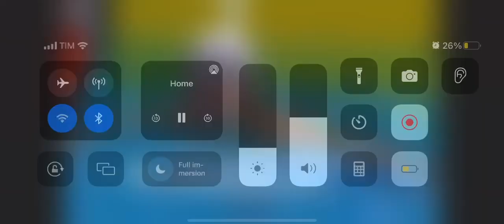THOMAS CECCON European short swimming Championship Kazan 2021 heat 200 IM 1.56.48